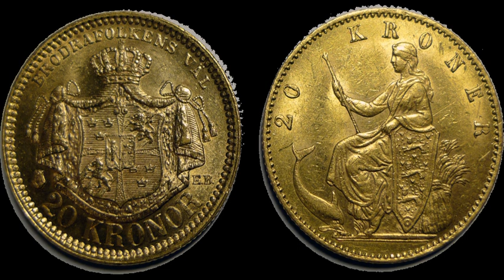Gold standard | Wikipedia audio article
This is an audio version of the Wikipedia Article:
Gold standard

- Socrates

SUMMARY
A gold standard is a monetary system in which the standard economic unit of account is based on a fixed quantity of gold. Three types can be distinguished: specie, bullion, and exchange.

In the gold specie standard the monetary unit is associated with the value of circulating gold coins, or the monetary unit has the value of a certain circulating gold coin, but other coins may be made of less valuable metal.
The gold bullion standard is a system in which gold coins do not circulate, but the authorities agree to sell gold bullion on demand at a fixed price in exchange for the circulating currency.
The gold exchange standard usually does not involve the circulation of gold coins. The main feature of the gold exchange standard is that the government guarantees a fixed exchange rate to the currency of another country that uses a gold standard (specie or bullion), regardless of what type of notes or coins are used as a means of exchange. This creates a de facto gold standard, where the value of the means of exchange has a fixed external value in terms of gold that is independent of the inherent value of the means of exchange itself.Most nations abandoned the gold standard as the basis of their monetary systems at some point in the 20th century, although many hold substantial gold reserves. A 2012 survey of leading American economists showed that they unanimously reject that a return to the gold standard would benefit the average American.